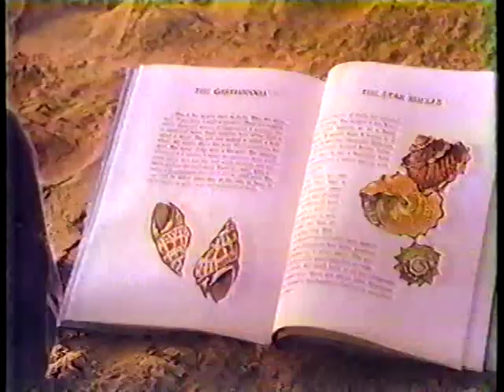D.B.'s Delight 1986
Millstadt Consolidated School 6th Grade Class (Early 1986)

I'm just lucky enough to have recorded this on a VHS tape (which I still have, even though I haven't owned a VCR for about 9 years now) and managed to keep it in one piece for almost 29 years.  Yeah.